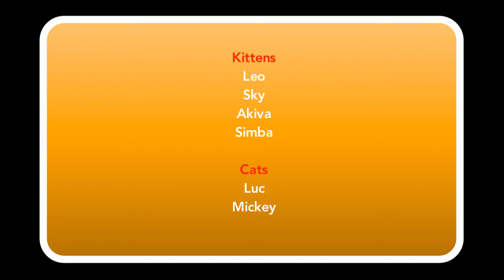Kitties Fly High!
This room full of kitties can jump high! And then they have catnip.